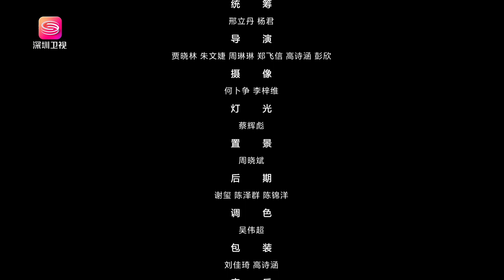當科技遇上詠春演繹酷炫中國風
當「詠春」遇上「子彈時間」，超燃超炸裂！一武傳承千載、一舞定格時光。詠春拳、八卦掌、太極拳、八極拳、螳螂拳，招式針鋒相對；舞武交融，跨越時間之線，歷經百場歷程，見證追光之旅，看見光，追隨光，成為光！讓百年後的我們依然能夠欣賞和震撼於傳統文化的魅力~